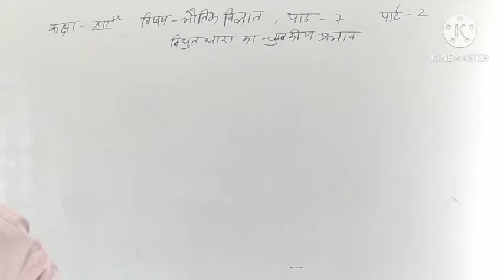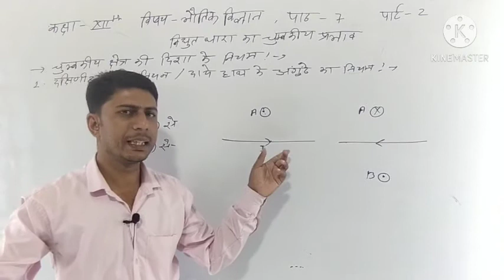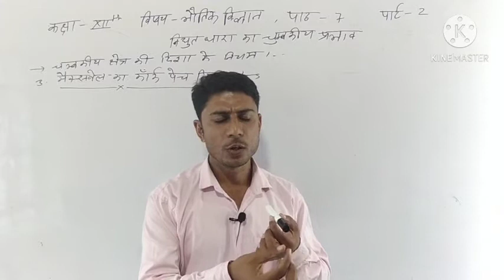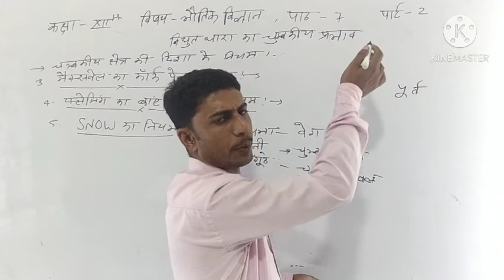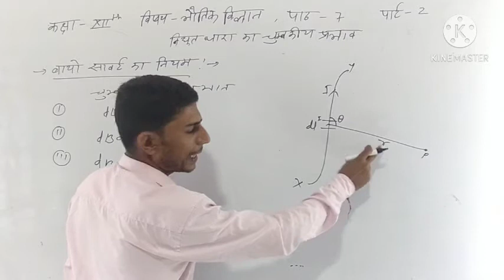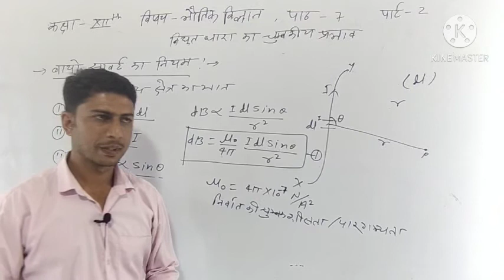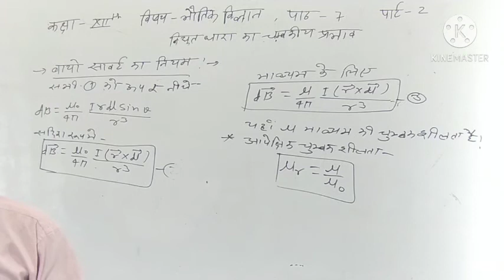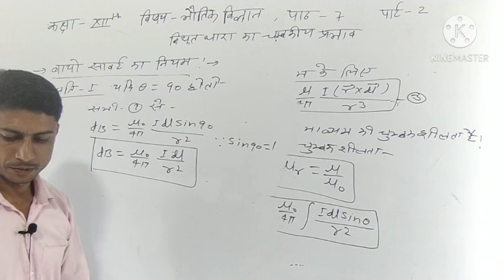12 physics। पाठ-विद्युत धारा का चुंबकीय प्रभाव। part-2। by Lokesh ji sir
vmgps arniya